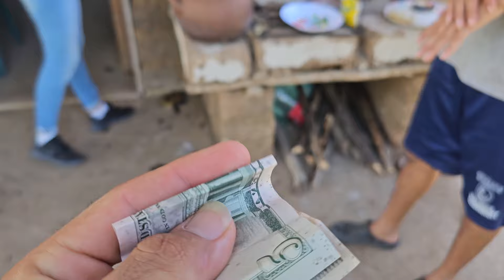Alma le puso respeto a Ever y lo agarro de donde mas duele.